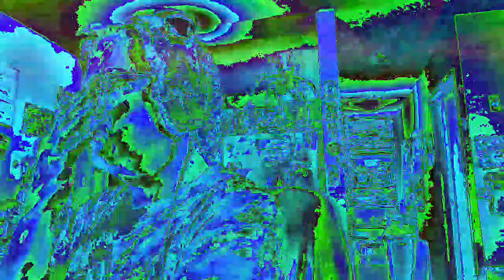Movie 22 12 09 04h01m48s the 10 minute video set of uploads *Photosensitivity Warning*